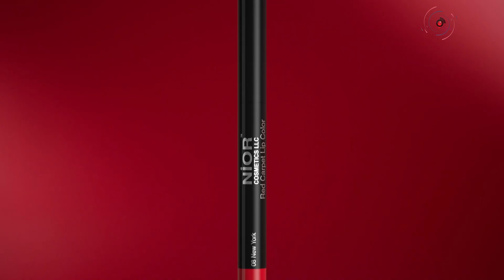বিশ্ববিদ্যালয়ের সব তথ্য মিলবে এক অ্যাপে || Jago News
বিশ্ববিদ্যালয়ের সব তথ্য মিলবে এক অ্যাপে